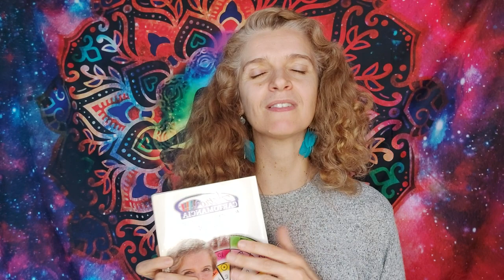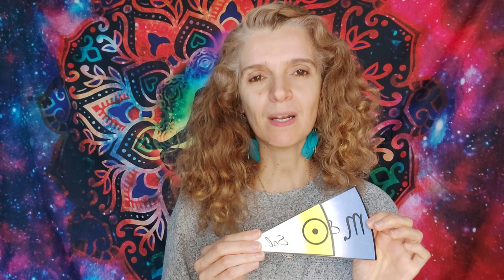GÉMEOS ♊️ RELACIONAMENTOS AO RUBRO 💖 SUPERPODER DA INICIATIVA 💕 ELE/A VAI GOSTAR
"𝐀 𝐀𝐬𝐭𝐫ó𝐥𝐨𝐠𝐚 𝐀𝐧𝐚 𝐌𝐚𝐜𝐢𝐞𝐢𝐫𝐚 𝐞𝐬𝐭𝐮𝐝𝐚 𝐀𝐬𝐭𝐫𝐨𝐥𝐨𝐠𝐢𝐚 𝐝𝐞𝐬𝐝𝐞 𝟐𝟎𝟎𝟔 𝐚𝐧𝐨𝐬 𝐞, 𝐚𝐭𝐫𝐚𝐯é𝐬 𝐝𝐞 𝐜𝐨𝐧𝐬𝐮𝐥𝐭𝐚𝐬, 𝐣á 𝐚𝐣𝐮𝐝𝐨𝐮 𝐜𝐞𝐧𝐭𝐞𝐧𝐚𝐬 𝐝𝐞 𝐩𝐞𝐬𝐬𝐨𝐚𝐬 𝐞𝐬𝐩𝐚𝐥𝐡𝐚𝐝𝐚𝐬 𝐩𝐞𝐥𝐨 𝐦𝐮𝐧𝐝𝐨.

𝐂𝐫𝐢𝐚𝐝𝐨𝐫𝐚 𝐝𝐨 𝐨𝐫á𝐜𝐮𝐥𝐨 "𝐀𝐒𝐓𝐑𝐎 𝐂𝐀𝐑𝐓𝐎𝐌𝐀𝐍𝐂𝐈𝐀" 𝐞 𝐟𝐮𝐧𝐝𝐚𝐝𝐨𝐫𝐚 𝐝𝐞 "𝐀𝐒𝐓𝐑𝐎𝐋𝐎𝐆𝐈𝐀 𝐏𝐀𝐑𝐀 𝐓𝐎𝐃𝐎𝐒, 𝐀𝐜𝐚𝐝𝐞𝐦𝐢𝐚 𝐝𝐞 𝐀𝐫𝐭𝐞𝐬 𝐀𝐬𝐭𝐫𝐨𝐥ó𝐠𝐢𝐜𝐚𝐬", 𝐞𝐧𝐬𝐢𝐧𝐚 𝐀𝐬𝐭𝐫𝐨𝐥𝐨𝐠𝐢𝐚 𝐝𝐞 𝐮𝐦𝐚 𝐟𝐨𝐫𝐦𝐚 𝐬𝐢𝐦𝐩𝐥𝐞𝐬 𝐞 𝐩𝐫á𝐭𝐢𝐜𝐚 𝐚𝐭𝐫𝐚𝐯é𝐬 𝐝𝐚𝐬 𝐬𝐮𝐚𝐬 𝐚𝐮𝐥𝐚𝐬, 𝐩𝐚𝐥𝐞𝐬𝐭𝐫𝐚𝐬 𝐞 𝐰𝐨𝐫𝐤𝐬𝐡𝐨𝐩𝐬.

𝐏𝐨𝐬𝐬𝐮𝐢 𝐮𝐦 𝐜𝐚𝐧𝐚𝐥 𝐝𝐞 𝐘𝐨𝐮𝐭𝐮𝐛𝐞 𝐨𝐧𝐝𝐞 𝐞𝐧𝐬𝐢𝐧𝐚 𝐀𝐬𝐭𝐫𝐨𝐥𝐨𝐠𝐢𝐚 𝐚𝐨 𝐦𝐮𝐧𝐝𝐨 𝐜𝐨𝐦 𝐯í𝐝𝐞𝐨𝐬 𝐬𝐞𝐦𝐚𝐧𝐚𝐢𝐬.

𝐌ã𝐞 𝐛𝐚𝐛𝐚𝐝𝐚 𝐝𝐞 𝐮𝐦𝐚 𝐥𝐢𝐧𝐝𝐚 𝐩𝐫𝐢𝐧𝐜𝐞𝐬𝐚, 𝐜𝐫𝐢𝐚𝐭𝐢𝐯𝐚 𝐞 𝐚𝐦𝐚𝐧𝐭𝐞 𝐝𝐚 𝐧𝐚𝐭𝐮𝐫𝐞𝐳𝐚, 𝐦ú𝐬𝐢𝐜𝐚, 𝐚𝐫𝐭𝐞 𝐞 𝐭𝐮𝐝𝐨 𝐨
𝐪𝐮𝐞 𝐞𝐬𝐭𝐢𝐦𝐮𝐥𝐚 𝐨 𝐜𝐨𝐫𝐫𝐞𝐭𝐨 𝐟𝐮𝐧𝐜𝐢𝐨𝐧𝐚𝐦𝐞𝐧𝐭𝐨 𝐝𝐨 𝐜é𝐫𝐞𝐛𝐫𝐨, 𝐨𝐫𝐠𝐮𝐥𝐡𝐚-𝐬𝐞 𝐝𝐞 𝐯𝐞𝐫 𝐨 𝐦𝐮𝐧𝐝𝐨 𝐝𝐞 𝐮𝐦𝐚
𝐩𝐞𝐫𝐬𝐩𝐞𝐭𝐢𝐯𝐚 𝐝𝐢𝐟𝐞𝐫𝐞𝐧𝐭𝐞 𝐞 𝐩𝐨𝐬𝐢𝐭𝐢𝐯𝐚 𝐞 𝐚𝐜𝐫𝐞𝐝𝐢𝐭𝐚 𝐪𝐮𝐞 𝐨 𝐞𝐧𝐬𝐢𝐧𝐨 𝐝𝐚 𝐀𝐬𝐭𝐫𝐨𝐥𝐨𝐠𝐢𝐚 𝐯𝐚𝐢 𝐦𝐮𝐝𝐚𝐫 𝐨
𝐦𝐮𝐧𝐝𝐨."